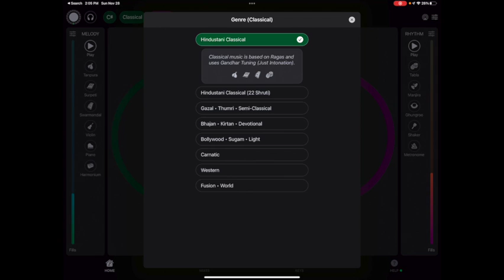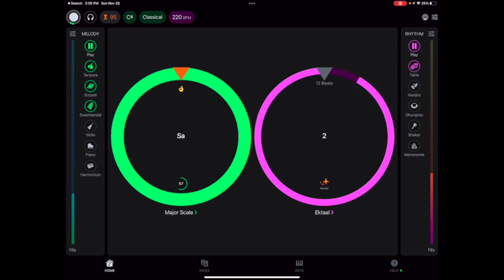Ukulele Practice Pattern - C# Major Scale and Ektaal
Here is an easy pattern you can use with any scale and Ektaal to practice. I have been learning the Ukulele for about a year and this is one of the ways I practice.

You can either use NaadSadhana app for the beats